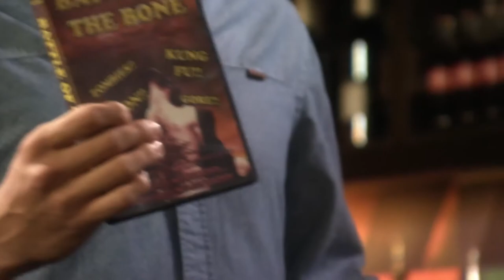Shane Todd - Battle Of The Bone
Shane Todd talks about his starring role in 'Battle Of The Bone', part of BBC's Late License